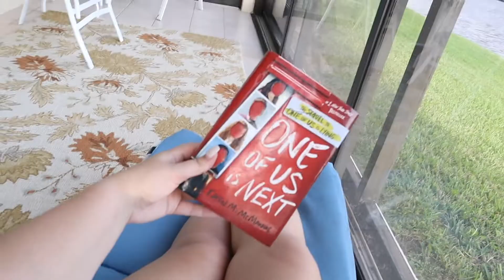FLORIDA DAYS 1 & 2 | playa bowls, getting my nails done, night in Fort Lauderdale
Welcome to Florida Days 1 and 2!!
I get my nails done, get smoothie bowls at playa bowls, spend time at the pool, read, and go to Fort Lauderdale for dinner.